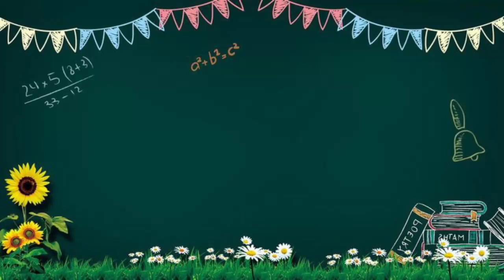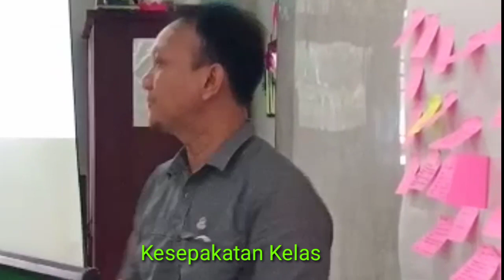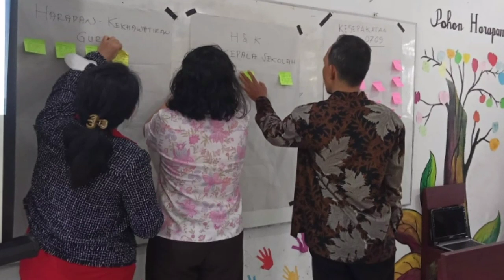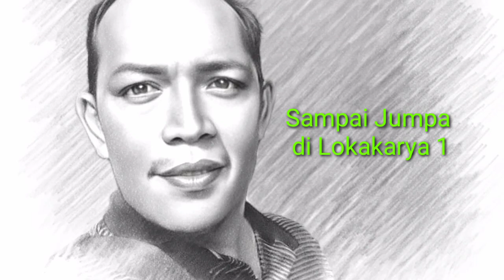Lokakarya Orientasi Program PGP Angkatan 7 Kota Binjai 22 Oktober 2022 Guru Bergerak Pendidikan Maju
Pembukaan dan loka orientasi PGP Angkatan 7